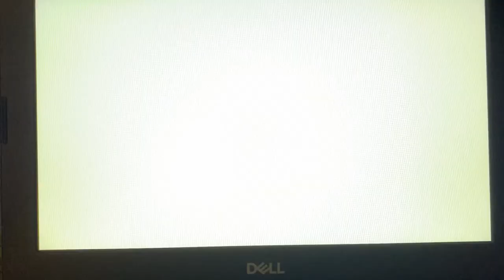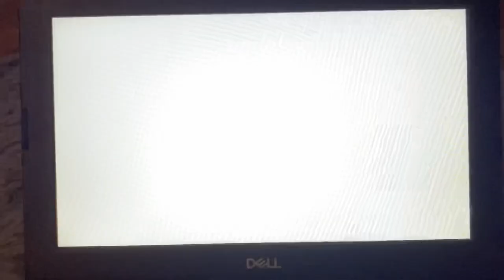Equestria Girl Bride Trailer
Cast:

Peter Parker / Spider-Man (Spider-Man Homecoming) as Victor Van Dort
Sci-Twi (My Little Pony: Equestria Girls) as Emily The Corpse Bride
MJ (Spider-Man Homecoming) as Victoria Everglot
Spike the Dog (My Little Pony: Equestria Girls) as Scraps
Grandmamma (Boohbah) as Nell Van Dort
Grandpappa (Boohbah) as William Van Dort
Fairy Godmother (Shrek 2) as Maudeline Everglot
Amos Slade (The Fox and the Hound) as Finis Everglot
Norman Osborn / Green Goblin (Spider-Man No Way Home) as Lord Barkis Bittern
Chief Bogo (Zootopia) as Pastor Galswells
Master Shifu (Kung Fu Panda) as Elder Gutknecht
Flik (A Bug’s Life) as The Maggot
Cosmo (The Fairy Oddparents) as Paul the Head Writer
Bart Simpson (The Simpsons) as Skeleton Boy
Lisa Simpson (The Simpsons) as Skeleton Girl
Princess Atta (A Bug’s Life) as The Black Widow
Captain K’nuckles (The Marvelous Misadventures of Flapjack) as General Bonesapart
Widow Tweed (The Fox and the Hound) as Mrs. Plum
Soos Ramirez (Gravity Falls) as Mayhew
Muriel Bagge (Courage the Cowardly Dog) as Hildegarde
Eustace Bagge (Courage the Cowardly Dog) as Emil
Lawrence Fletcher (Phineas and Ferb) as The Town Crier
Discord (My Little Pony: Friendship Is Magic) as Bonejangles